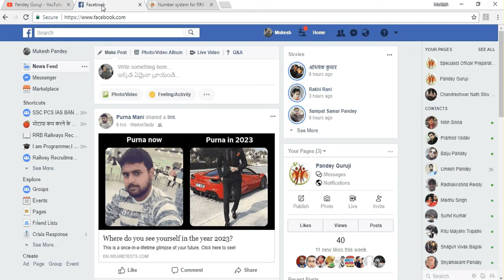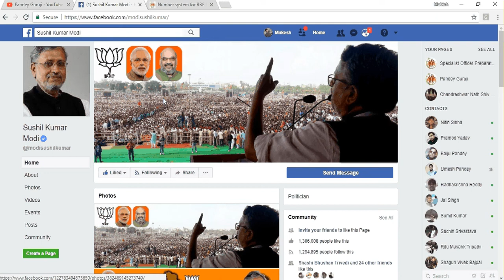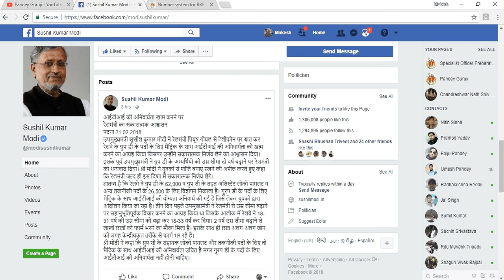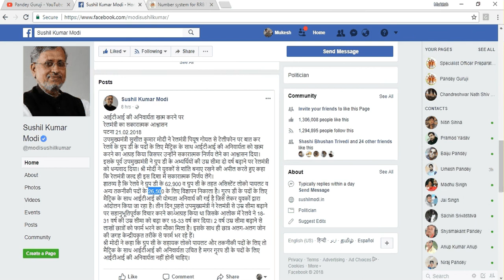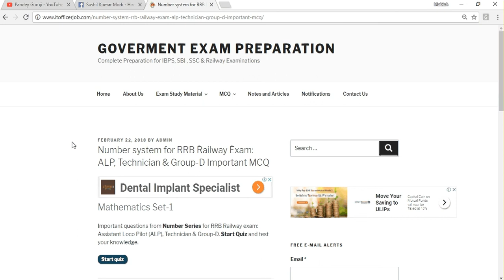Latest News ITI will not mandatory for Group D Railway exam - 2018!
ITI will not mandatory for Group D Railway exam - 2018! Good News for Non-ITI student.
आईटीआई समूह डी रेलवे परीक्षा 2018 के लिए अनिवार्य नहीं होगा